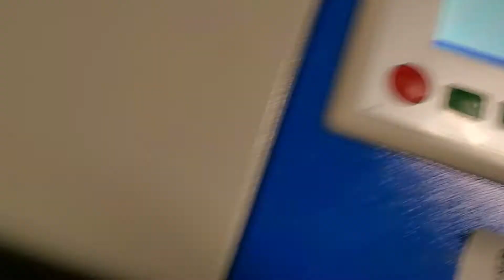Another Laser Test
Another laser test video. Still showing cut lines during traverse.